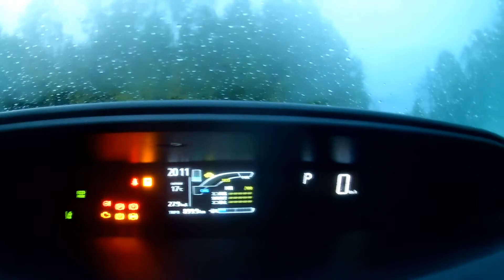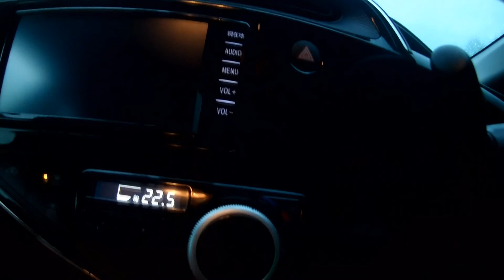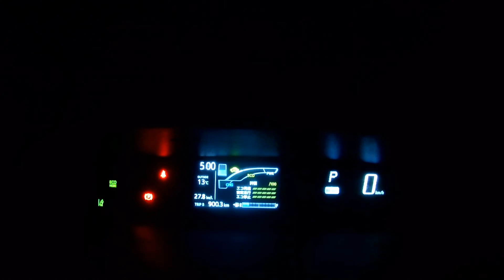27 ЕДУ В МАГАДАН, РЕЧКА ЧЕРНАЯ, ФЕДЕРАЛЬНАЯ ТРАССА МОСКВА-ВЛАДИВОСТОК